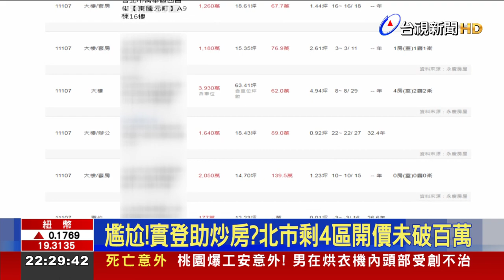實登美意變調?新案"比價" 8區單坪破百萬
台北市的房價已經很高，沒想到價格還持續上漲，今年7月，預售建案的平均開價，已經衝上一坪118.3萬元，再創新高。而且因為房價一直漲，讓去年才上路的預售實登、引來批評，因為外界原本預期，預售實登上路後，建案開高價的情況能獲得抑制，但現在卻發現，實登價格成為比價效應下，房價追高的助力。